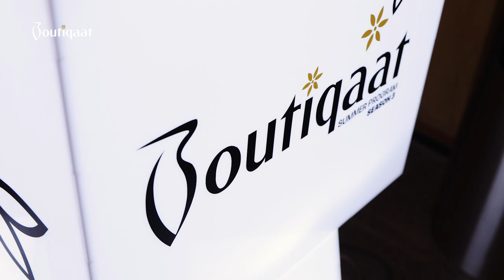Breast Cancer awareness campaign at Boutiqaat - حملة التوعية بسرطان الثدي في بوتيكات